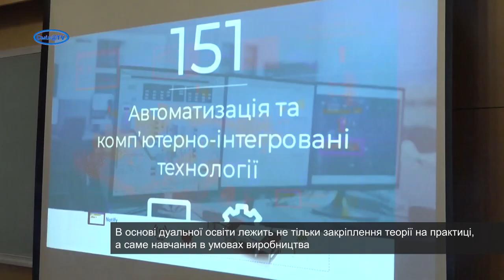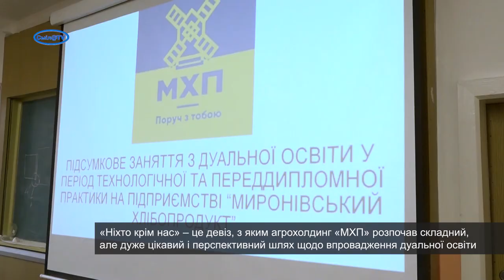«МХП» та Смілянський технологічний фаховий коледж впроваджують дуальну освіту на Черкащині